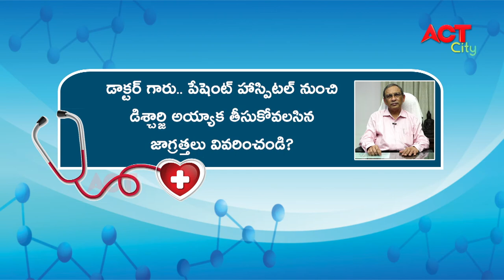DR K SATYA VARAPRASAD NEUROSURGEON HEALTHLINE